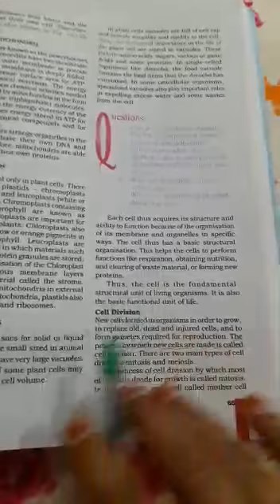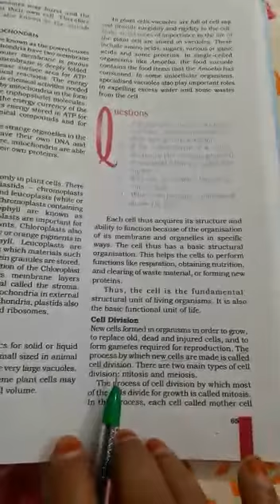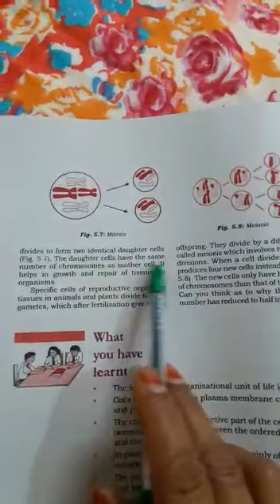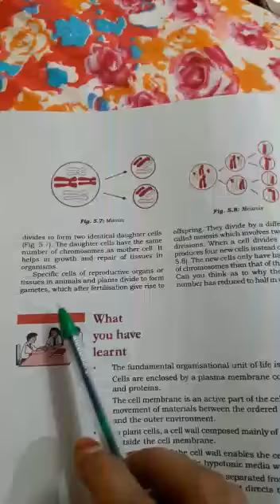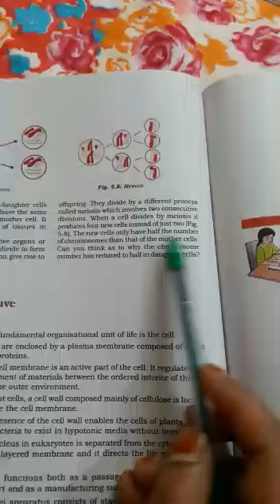Class-9 Subject-Science Topic-Cell Division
Description-There are two main types of cell division:mitosis and meiosis.